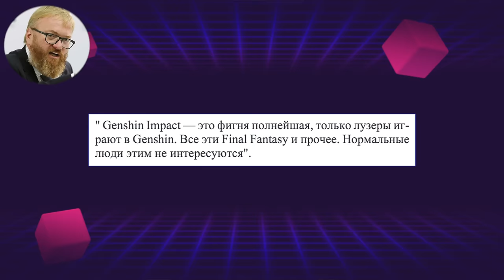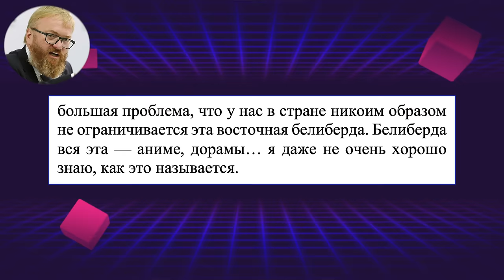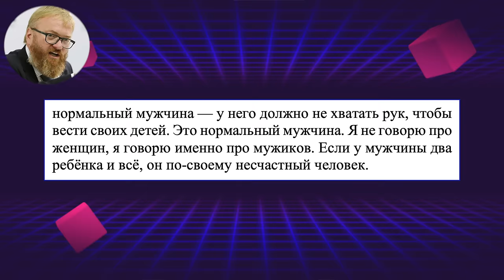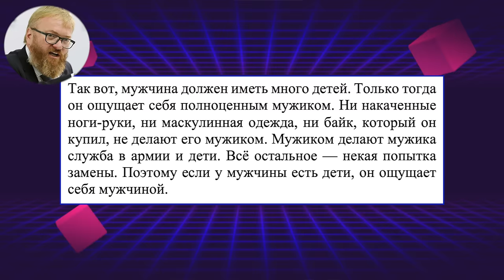ПОКОЛЕНИЕ СКУФОВ / КАК СТАТЬ СКУФОМ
Как стать идеальным скуфом для государства? Кто такой скуф?